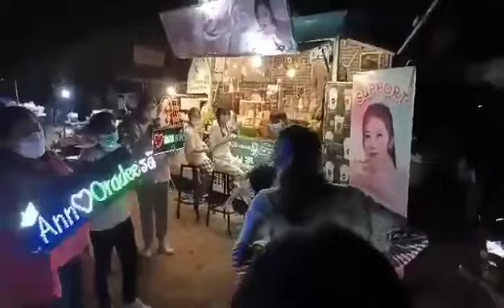แอน อรดี ตกใจหนักมากกก!!! ลงรถได้ เจอเซอร์ไพรส์จากแฟนคลับ